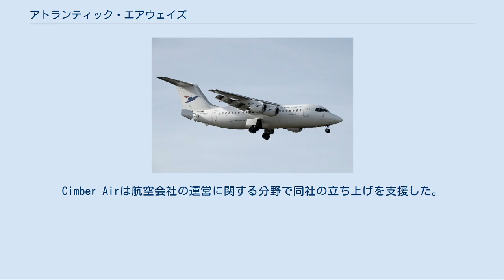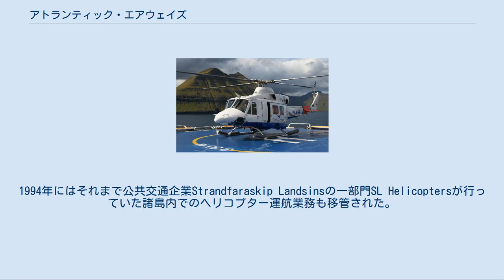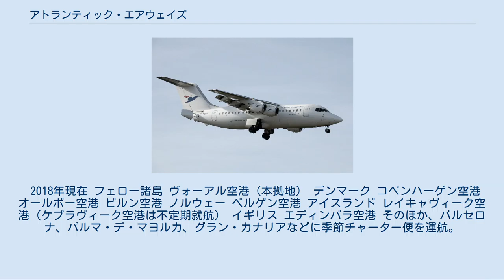アトランティック・エアウェイズ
アトランティック・エアウェイズ（Atlantic Airways)は、デンマーク領フェロー諸島の航空会社である。 ハブ空港はフェロー諸島のヴォーアル空港である。欧州各地とフェロー諸島を結ぶ定期便を運航している。 航空券の座席予約システム（CRS）は、アマデウスITグループが運営するアマデウスを利用している。
  1987年にフェロー諸島自治政府とデンマークのCimber Airとの共同出資で設立。
Cimber Airは航空会社の運営に関する分野で同社の立ち上げを支援した。
当時Cimber Airはスカンジナビア航空、マースク航空とともに「ダンエア」を結成しており、海外自治領を含むデンマークの国内線はこの会社の名義で構成各社が運航していた。
マースク航空はヴォーアル空港とコペンハーゲンを結ぶ路線を運航しており、これと競合する他社の立ち上げを支援するCimber Airの行動は提携に反するものとして、2社の間で紛争となった。
 1988年、BAe 146を導入し、フェロー諸島とコペンハーゲンを結ぶ路線の運航を開始した。
1989年にはフェロー諸島自治政府の全額出資となり、自治政府は本拠地となるヴォーアル空港に格納庫を建設するなどの支援を行った。
滑走路が短く、乱気流や霧が頻繁に発生するヴォーアル空港発着路線の運航は、設立直後の同社には困難の伴うものであり、当初は厳しい経営状況が続いた。
 1990年代後半には徐々に路線網を拡大し、1995年にはレイキャヴィークへ、1997年にはオーフスへの路線を開設した。
1994年にはそれまで公共交通企業Strandfaraskip Landsinsの一部門SL Helicoptersが行っていた諸島内でのヘリコプター運航業務も移管された。
 現在はコペンハーゲン国際空港など欧州各地とを結ぶ路線を運航しているほか、諸島内の離島を結ぶヘリコプター路線やチャーター便も運航している。
 2018年現在 フェロー諸島 ヴォーアル空港（本拠地） デンマーク コペンハーゲン空港 オールボー空港 ビルン空港 ノルウェー ベルゲン空港 アイスランド レイキャヴィーク空港（ケプラヴィーク空港は不定期就航） イギリス エディンバラ空港 そのほか、バルセロナ、パルマ・デ・マヨルカ、グラン・カナリアなどに季節チャーター便を運航。
また、運航機材はスカンジナビア航空委託便としてロンドン・ヒースロー空港やアイルランド・ダブリン空港などに飛来することもある。